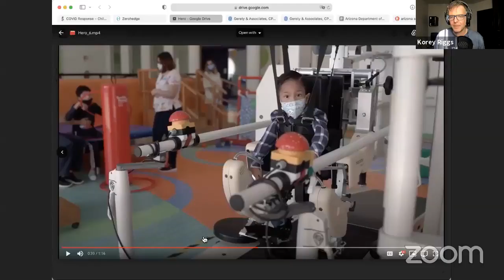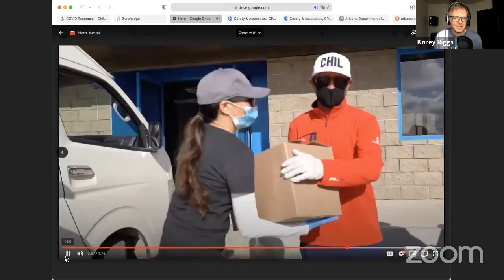Cabomil News and Community Update - Oct.17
Korey and Claudia welcome Gay Thatcher from Amigos de los Niños and talk about the dental clinics and all the work the foundation has been doing over close to 28 years helping children in Los Cabos.